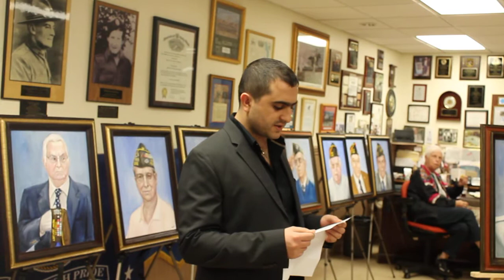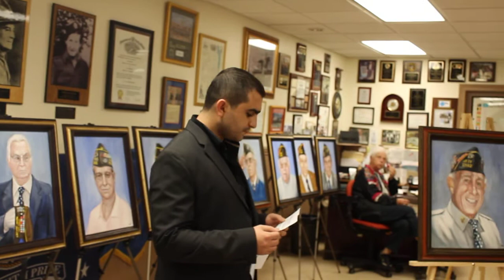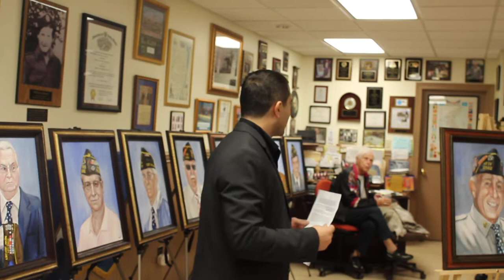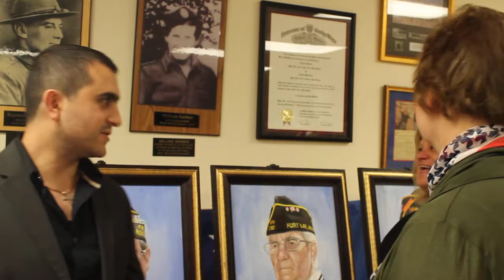Veterans at VFW Fort Lee NJ, Mher Khachatryan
Mher Khachatryan is talking to the VFW 2342 post in Fort Lee NJ on Veteran's day. Mher started the charitable organization called Art to thank and it's donating the painted portraits to the veterans.